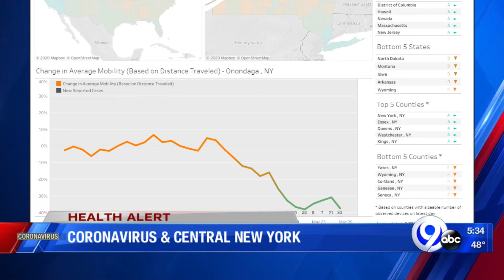Coronavirus and Central New York